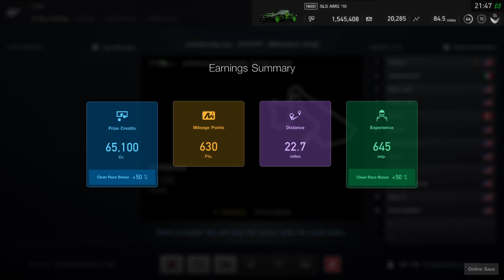GT Sport | SNAIL Racing League: Race 1 at Autopolis